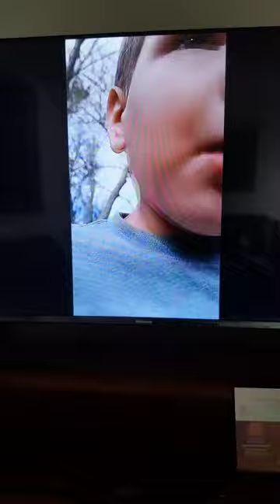the end was I'm not even gonna waste you're time just an fyi